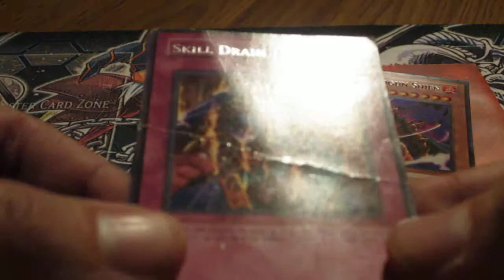Trade Proof: duelist9394